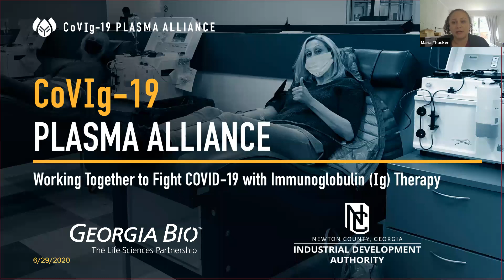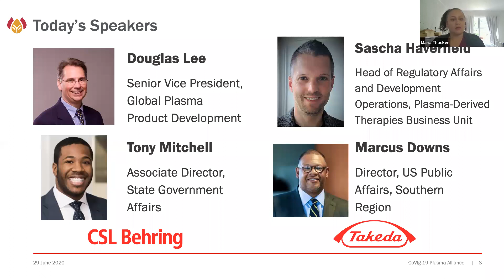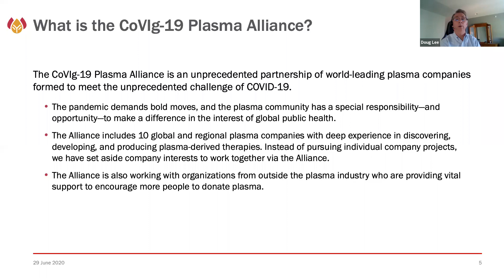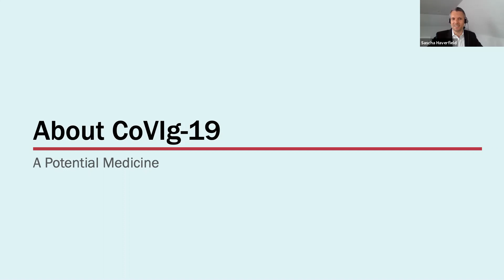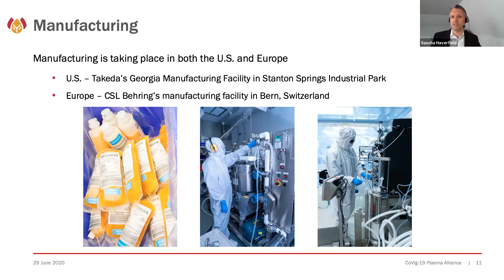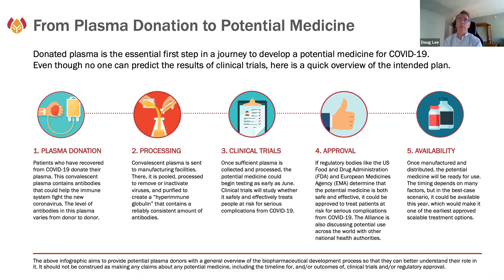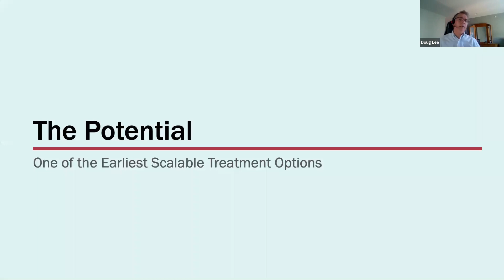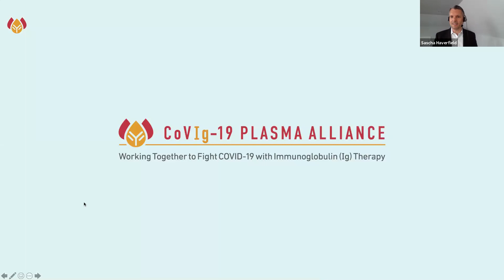The CoVIg-19 Plasma Alliance Town Hall featuring CSL Behring & Takeda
Want to learn more about how companies are working together to accelerate development of a plasma-derived hyperimmune globulin therapy against COVID-19? Join Georgia Bio as we welcome expert speakers from CSL Behring and Takeda, founding members of the CoVIg-19 Plasma Alliance.

COVID-19 is an unprecedented challenge. The CoVIg-19 Plasma Alliance is an unprecedented partnership of the world’s leading plasma companies, spanning plasma collection, development, production, and distribution. Rather than pursue our individual research, we are putting public and patient health first by working together. The goals are to accelerate the development of a potential treatment, improve chances of success, and increase supply of the potential treatment.

The CoVIg-19 Plasma Alliance is developing a hyperimmune globulin (H-Ig) called CoVIg-19. This potential medicine requires plasma donated by people who have fully recovered from COVID-19, since their plasma contains antibodies against the virus.